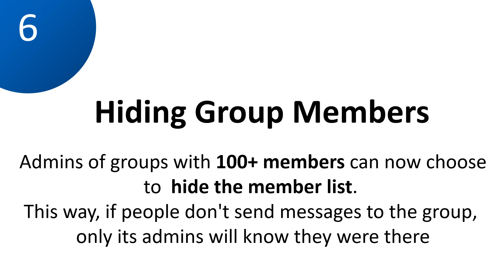News of telegram update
Hi ! 🖐
🔰 this video is about News of telegram update Version 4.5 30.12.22
What's new in Telegram December 2022 Update | Telegram 4.5 Version